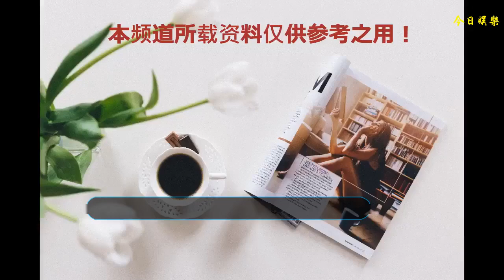這些女神雖然都曾美出天際，可惜女兒卻沒能繼承她們的高顏值！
雖然現如今網紅臉還是很吃香的，不過許多人卻非常懷念舊時光的女神，因為早年的美女沒有千篇一律的臉而是美的各有特色，但這也挺讓人覺得可惜，因為早年那些女神生下的女兒也都長大了，但卻沒能繼承女神們的高顏值，例如姜黎黎。
    高顏值的她曾被譽為是80年代第一美女，而在事業上姜黎黎是很順利的，她出演過大量優質的影視作品，也拿到手無數的獎項，最令人羨慕的就是她跟老公汪寶生的愛情，當年她21歲汪寶生18歲，優秀的兩人很自然的走到了一起，雖然他們的愛情在“特殊年代”里遭到了批判，汪寶生還因此被送到農村“教育”兩年，姜黎黎被停演一年，不過他們一直沒有放棄對方，最終沖破重重阻礙走到了一起，至今恩愛了幾十年。
    1984年他們夫妻生下了女兒汪江，這讓一家人更為幸福了，不過他們女兒如今也長大了，已經34歲的汪江很明顯沒有繼承到媽媽的高顏值，這并不是說她不漂亮，而是跟媽媽的差距真的是有些大了！
    對于老一輩觀眾來說龔雪早年絕對是家喻戶曉的一位大明星，那會她有“中國的山口百惠”之稱，也是無數影迷心目中的女神，可惜女神在當紅的時候結婚了，為了家庭她放棄了自己的事業，婚后他跟丈夫定居美國并生下了一個女兒。
    如今龔雪的女兒也已經長大，很明顯她完全沒有能繼承到媽媽的美貌呀，看起來有些“非主流”的即視感，不過她現在是一名畫家和插畫師，雖然顏值一般但靠自己的才華取勝。
    鐘麗緹參選國際華裔小姐而入行演藝界，早年她憑《人魚傳說》瞬間就紅遍了東南亞，后來她還曾經被雜志評為亞洲最性感的女性，而大家都知道她有3個女兒，其中除了大女兒之外其他的都還小，而她的大女兒是一個標準的混血兒，雖然也算的上是漂亮，但美貌程度卻跟媽媽是天差地別，只能算是一個低配版吧。
    江珊不止有《征服》、《大宅門2》、《永不放棄》、《過把癮》、《人到四十》等眾多的代表作品，她在演唱方面也曾多次獲得大獎，而早年她的氣質和美貌也是吸引了眾多銀幕前的觀眾，就連汪涵都被她吸引，他曾經公開表示說：面對江珊的美，仿佛世間的一切都可以被原諒。
    而早年她在自己紅極一時嫁給了完全沒有名氣的高曙光，他們夫妻有一個女兒名叫高亦心，如今她也長大了可惜卻沒能繼承媽媽江珊的高顏值，真的是很可惜呀！
    在事業方面方舒順風順水可感情方面就比較曲折了，當年美出天際的她也是被許多男孩子所追求，最終她選擇和陳國星步入了婚姻的殿堂，可他們沒能一起白頭偕老，離婚之后她又跟屠洪剛走到了一起，當時她為了屠洪剛的事業盡心盡力，而在屠洪剛走紅之后兩人卻有了矛盾，最終不歡而散。
    在感情上或許方舒受傷太深吧，所以她至今單身把精力都放在了女兒身上，奈何也是讓人非常遺憾，女兒沒有繼承到她的好基因，外貌實在是很一般。
    李麗珍年輕的時候真的堪稱是美若天仙的傾世佳人，可惜她嫁給老公許愿后生下的女兒卻顏值平平，女神那么好的基因就這么失傳了，或許這個事情得讓許愿“背鍋”呀！
    葉玉卿早年也是一位有顏值有身材的女神，那會“性感”就是她的代名詞，而她的女兒胡芷欣好像也沒能繼承自己的美貌，雖然有些相似，不過看起來跟媽媽還是有一些差距的。
    林青霞的美，是一種英氣的美，她的風格橫跨文藝，武俠，女裝，甚至還能反串，她早年被譽為“永遠的夢中情人”也被稱為是東南亞第一美女。
    可惜女神美麗的基因卻失傳了，嫁給邢李原后生下的女兒個個顏值平平，或許是她老公的基因太強大了吧！所以妹子們在找老公的時候真的要為下一代考慮一下，否則自己的美貌真的有可能會失傳！